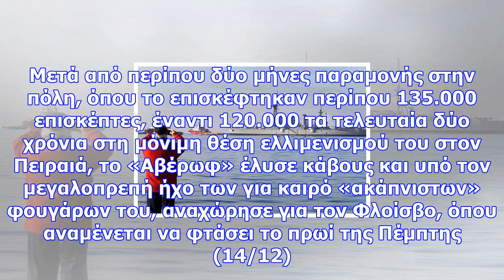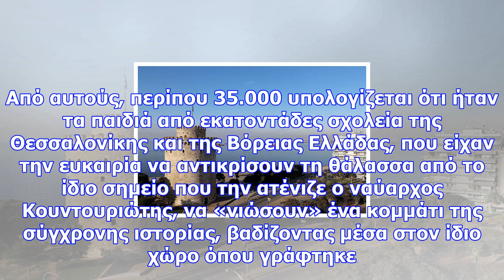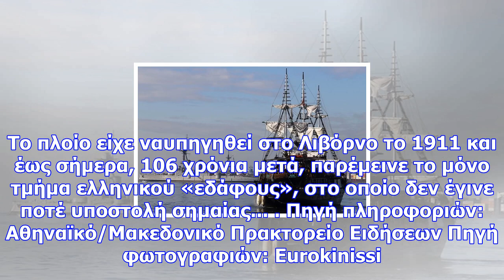Θωρηκτό «αβέρωφ»: το ταξίδι της επιστροφής από τη θεσσαλονίκη στον πειραιά ξεκίνησε (pics)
Μπορεί τον σημερινό απόπλου να μη συνόδεψαν τα εμβατήρια της μπάντας του Πολεμικού Ναυτικού, που είχ...